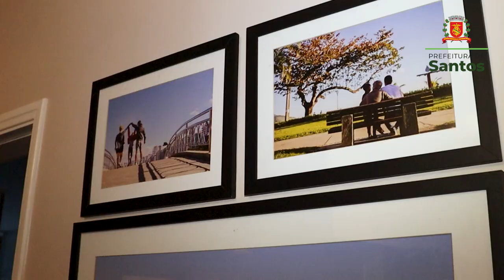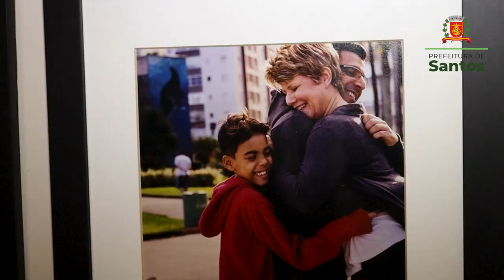Após obstáculos e muita superação, Dia dos Pais na pandemia fica ainda mais importante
Tem pai que se reinventou. E tem pai que renasceu. A pandemia mudou a vida de muitas pessoas que, neste domingo, poderão celebrar o dia como se fosse a primeira vez! Histórias de superação fazem parte da vida de santistas que venceram obstáculos e, com o apoio da família, comemoram o amor e a união. Dá o play, confere só e feliz Dia dos Pais! 💝👩‍👩‍👧‍👦